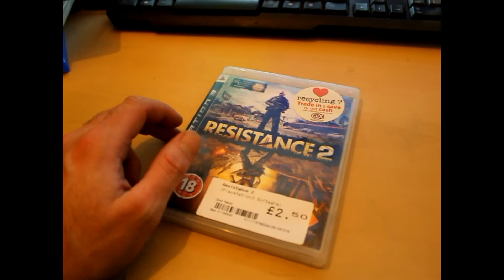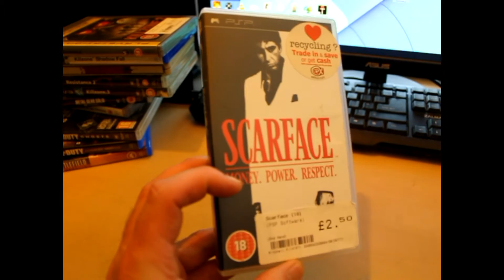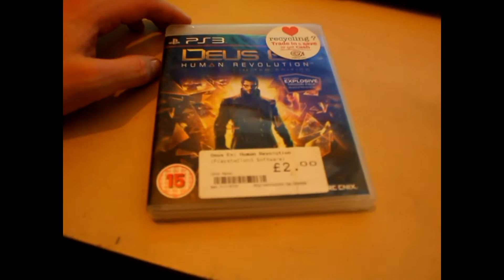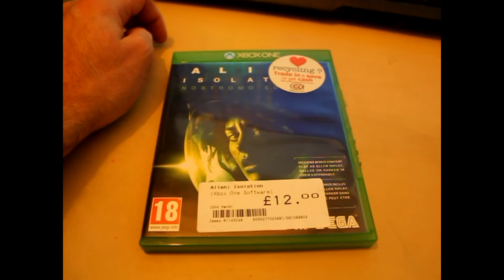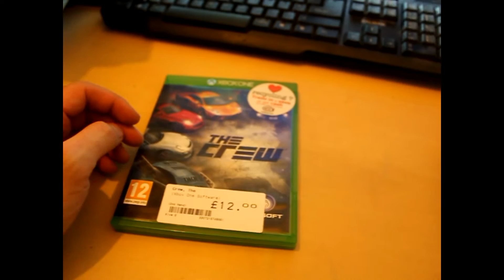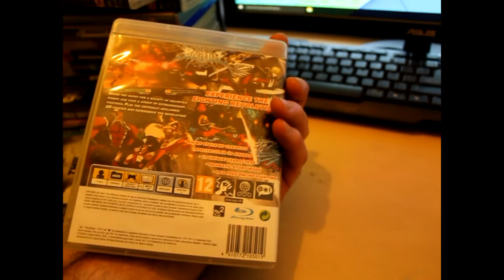Smelly CEX Pickups PS4 Xbox One PS3 PSP Classic Retro Game Room